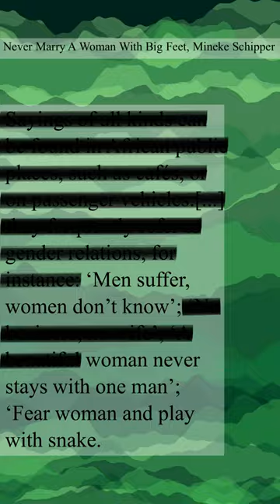Men suffer but women dont know